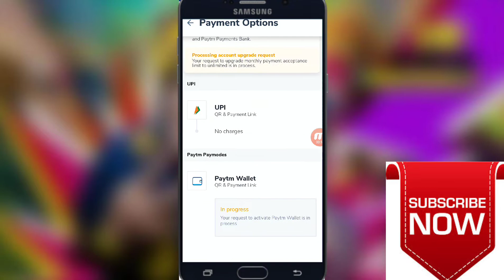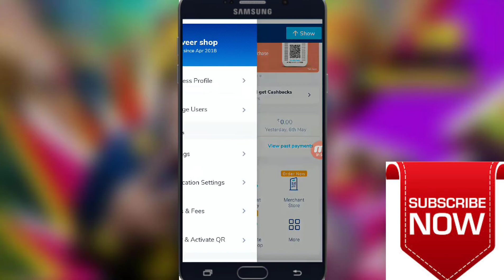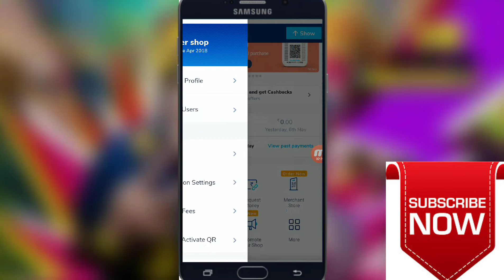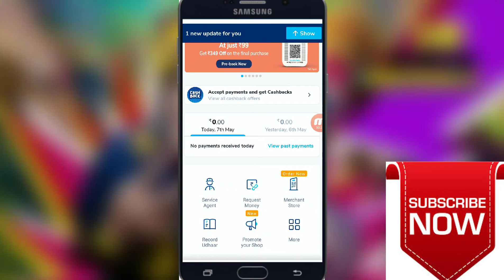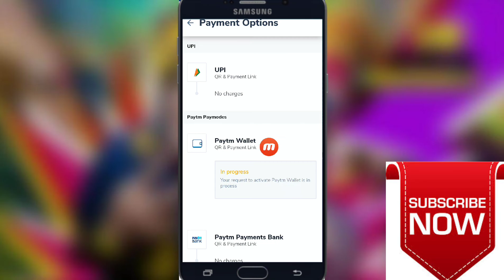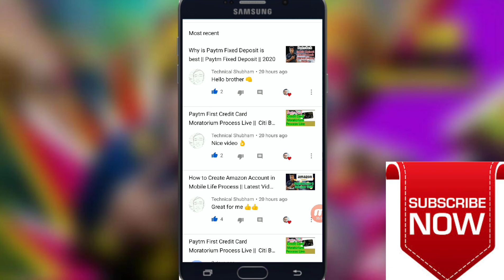Paytm For Business Limit & Charges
Hello Everyone 🌴🌴🌴🌴